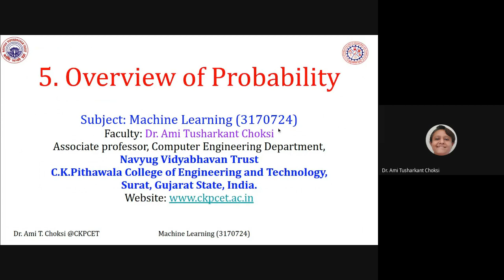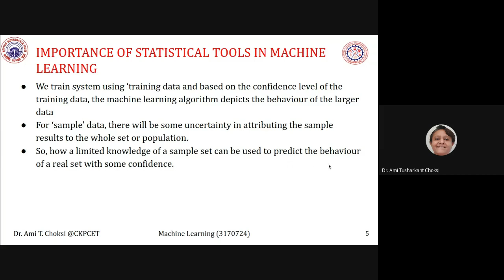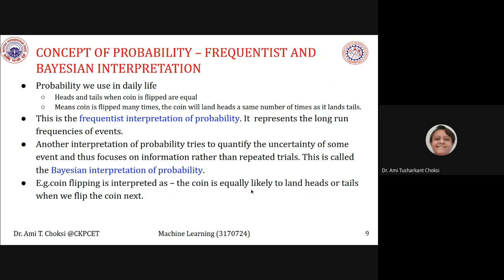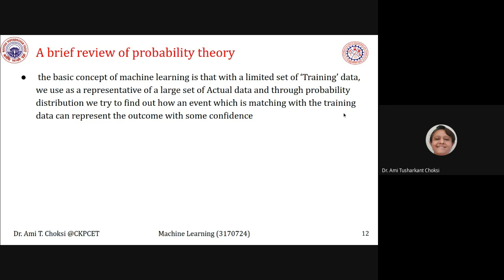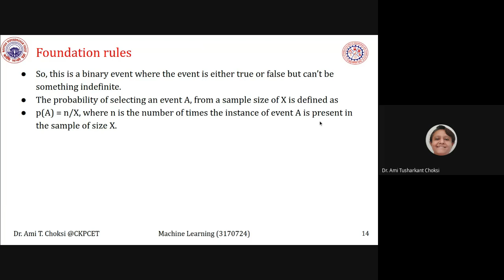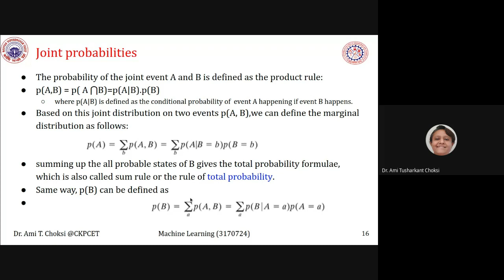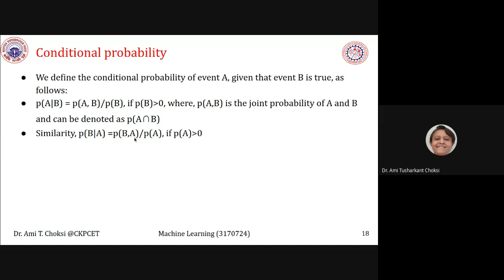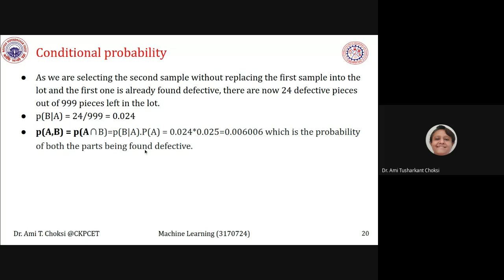15.Overview of Probability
5. Overview of Probability
Subject: Machine Learning (3170724)
Faculty: Dr. Ami Tusharkant Choksi
Associate professor, Computer Engineering Department,
Navyug Vidyabhavan Trust
C.K.Pithawala College of Engineering and Technology,
Surat, Gujarat State, India.